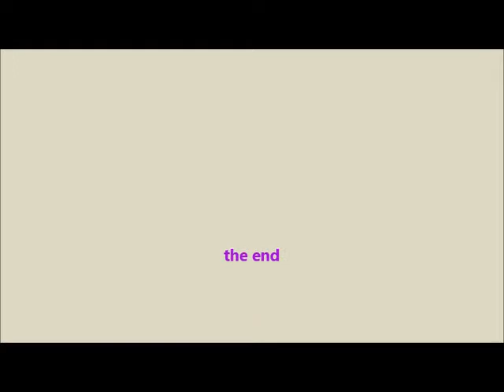Esplanade Scenic Railway Jan19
Esplanade Scenic Railway in Palmerston North